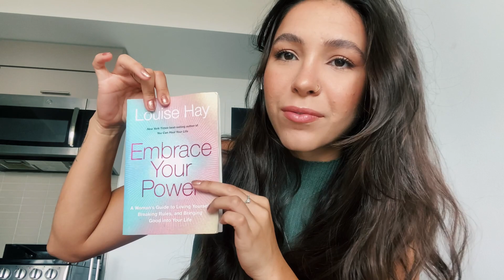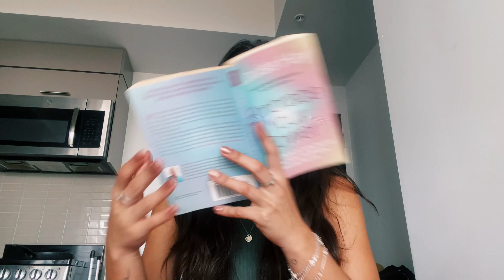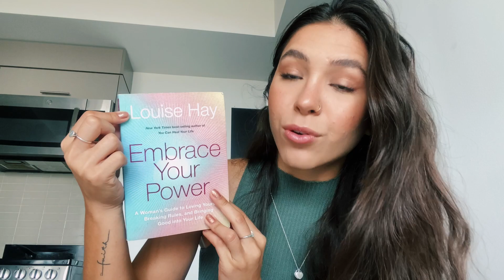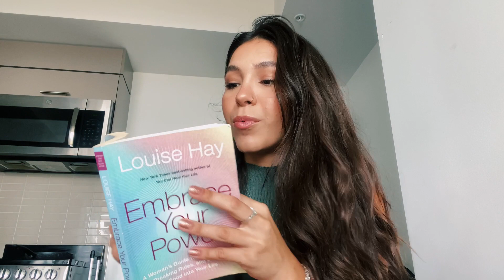Os homens em nossas vidas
Endereço para Correspondencias:
Praça Quintino Bocaiúva, 91
Bairro: Centro
Cidade: Varginha / MG
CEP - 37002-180